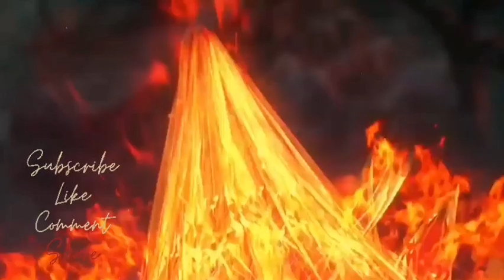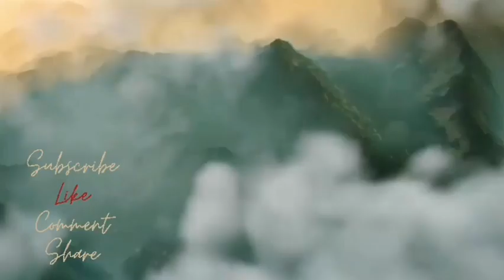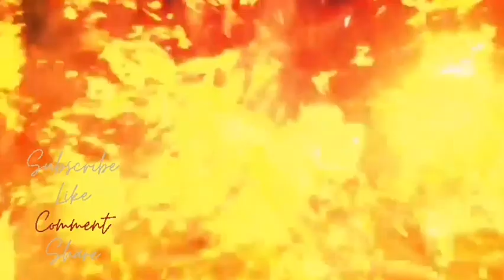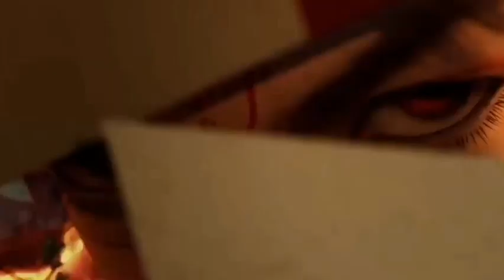BIG BROTHER versi novel part 81